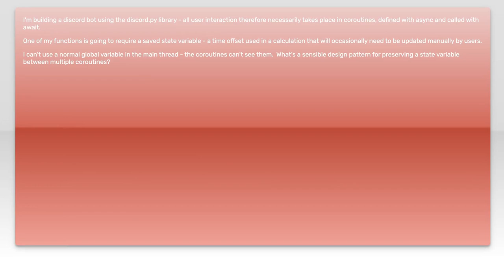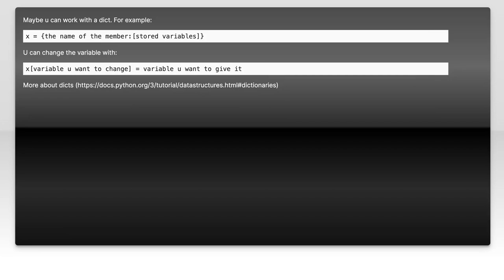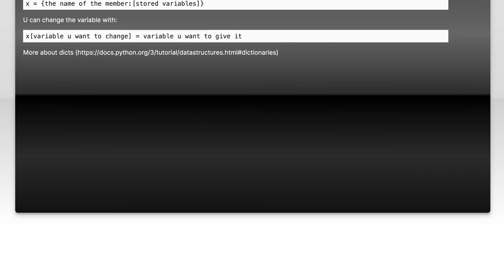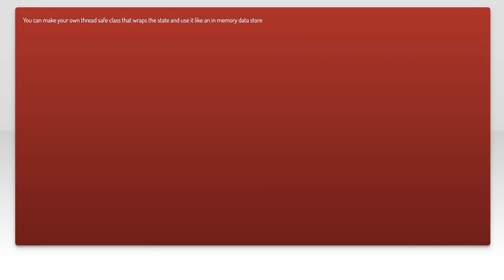Using Global State Variables in Coroutines: Best Practices and Solutions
In this video, we delve into the intricacies of using global state variables within coroutines, a powerful feature in modern programming. As we explore best practices and effective solutions, you'll learn how to manage state efficiently while avoiding common pitfalls. Whether you're a seasoned developer or just starting out, this guide will equip you with the knowledge to enhance your coroutine implementations and streamline your code.

Today's Topic: Using Global State Variables in Coroutines: Best Practices and Solutions

Related to